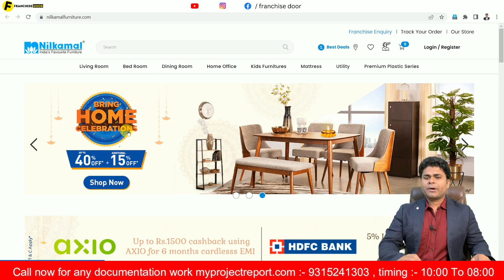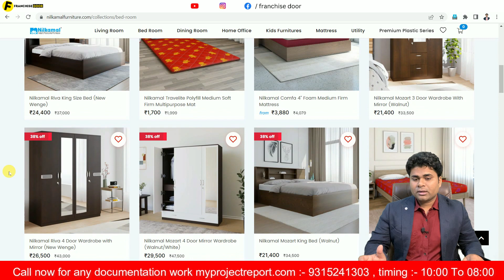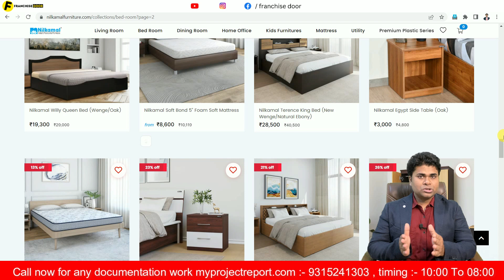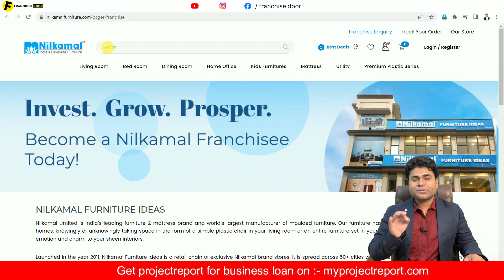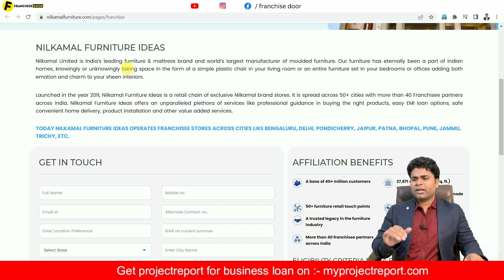🔥गांव शहर सब जगह चलने वाला फ्रैंचाइज़ी🔥advance franchise business🔥high earning franchise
Title:- 🔥गांव शहर सब जगह चलने वाला फ्रैंचाइज़ी🔥advance franchise business🔥high earning franchise

The franchise door is the best @franchisechannel where a company promotes their business. This franchise channel is India's most reliable youtube franchise channel.

 Books written by Satyam Kirti :-
1.कर्नल की बेटी (Hindi Story book)
2. हसरतों के मोती (कविता संग्रह )
FOLLOW ME ON : - ( मुझे फॉलो करिये )

franchise
business opportunity
business ideas
franchise opportunity
Franchise India
franchise door
business opportunities
franchise business ideas
franchise channel
business idea
new business ideas
business
startup business
bigness idea